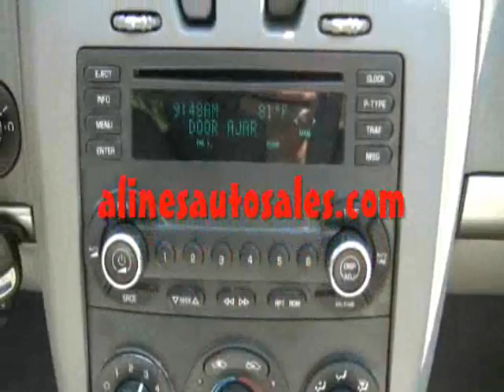Untitled alines video chevrolet malibu grey 11621